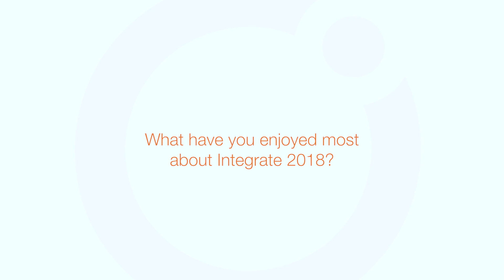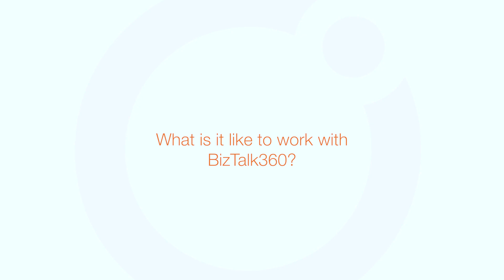INTEGRATE 2018 - Insights from the attendees : Part 9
Get a glimpse into the experiences and insights shared by the participants of this incredible event. Discover how INTEGRATE 2018 impacted their knowledge, strategies, and perspectives on integration technologies.

In this heartfelt testimonial video, attendees express their thoughts, impressions, and takeaways from the event. From the invaluable networking opportunities to the inspiring sessions and discussions, get to know the transformative impact that INTEGRATE 2018 had on their professional journeys.